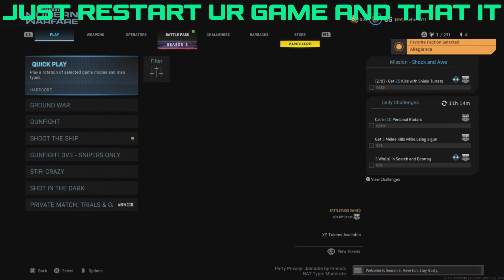Patched. Mw2019 how to use CW operaters